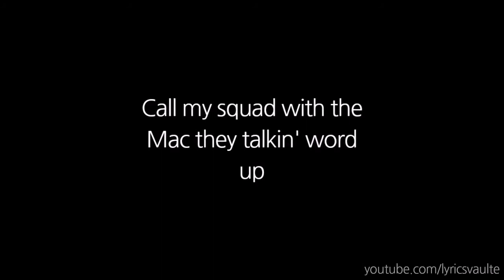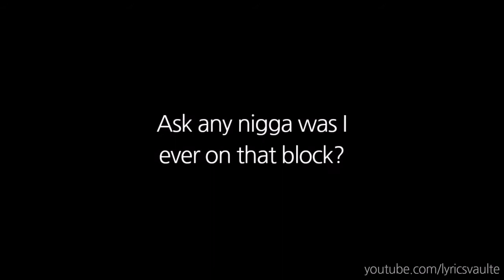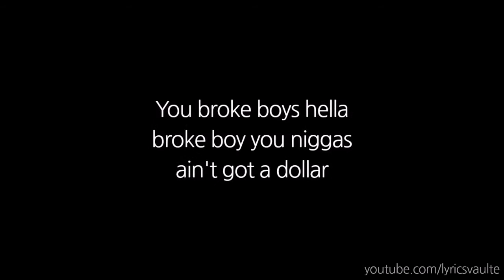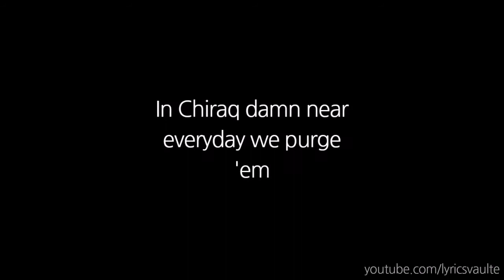Lil Durk- Purge ft. Ike Boy (Onscreen Lyrics)